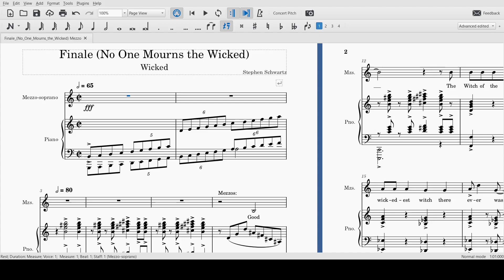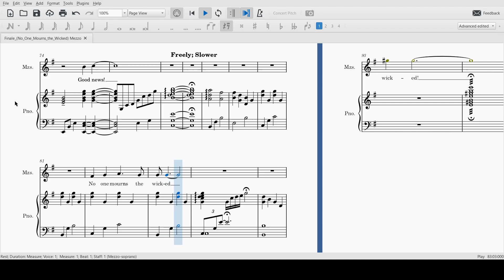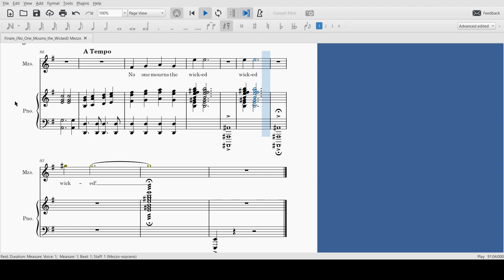Finale (No One Mourns the Wicked) Mezzo